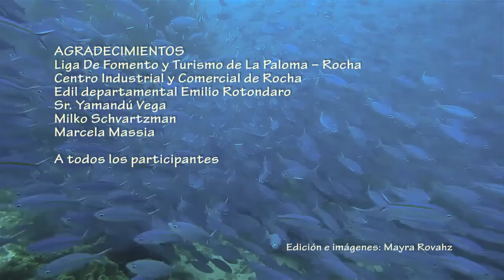Jornada de intercambio junto a los pescadores artesanales de Rocha 14 de julio de 2018